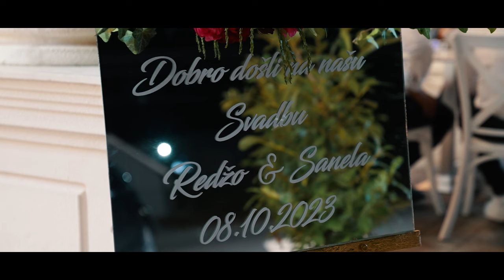Dasma 2023 Redžo & Sanela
uniquestudiofilms prezanton pamje shumë të vecanta si dhe shumë të dashura nga Dasma madhështore e "Familjes Ljuca